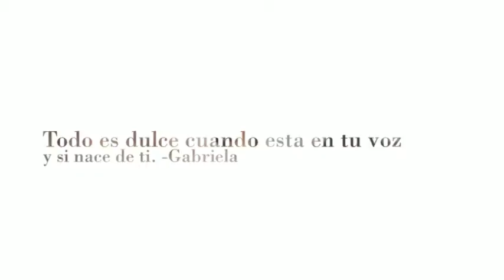Boda betancourth Aceituno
Karusso wedding & life photography®
Tu Historia de Amor, para Recordar en fotografías®